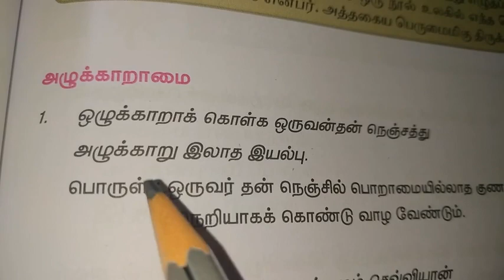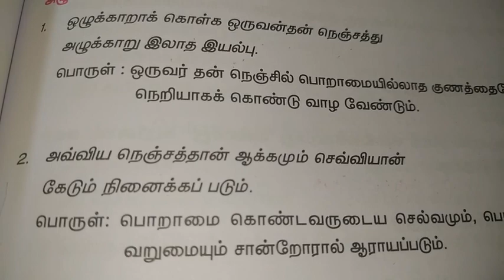7th std 1st term Tamil அழுக்காறாமை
திருக்குறள்